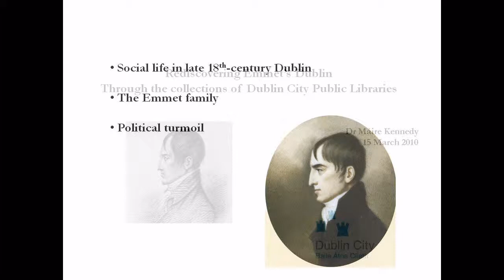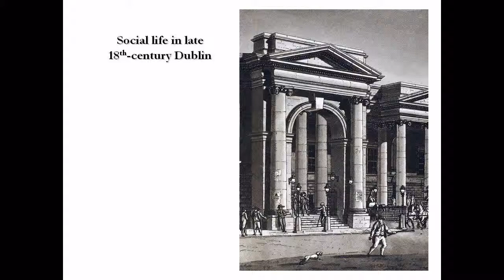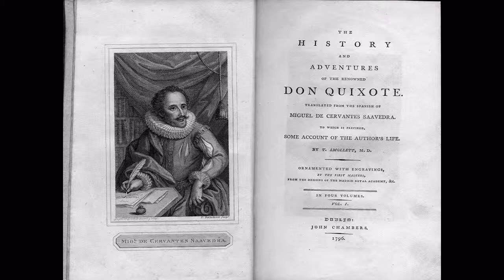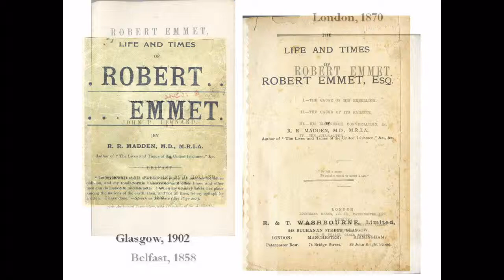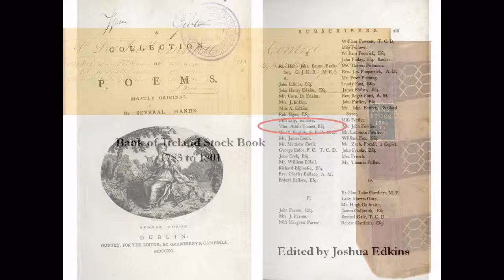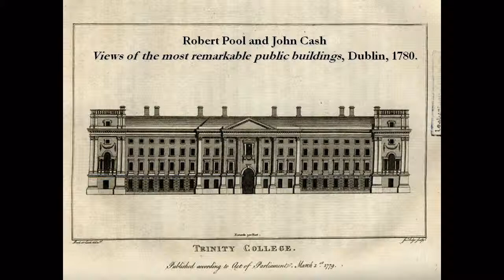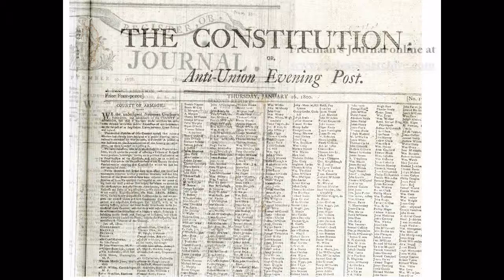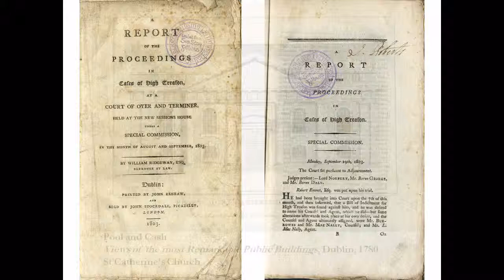Rediscovering Emmet's Dublin Through the Collections of Dublin City Libraries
Annual Emmet & Devlin Lecture 2010 delivered by Dr Máire Kennedy at Dublin City Library and Archive on 15 March 2010.